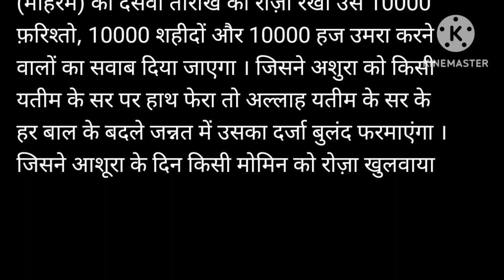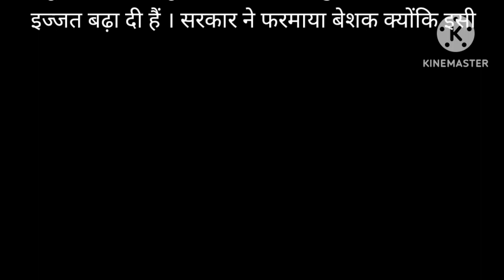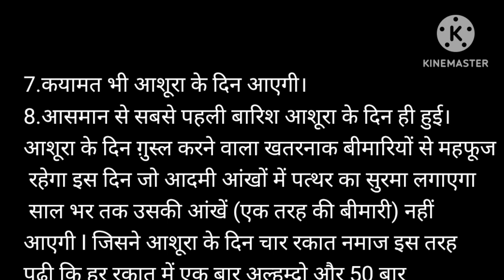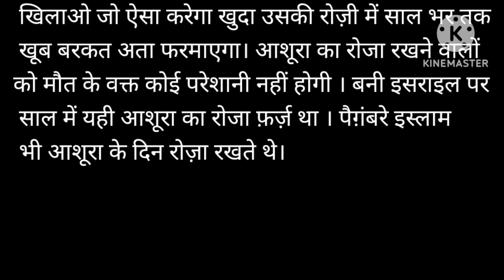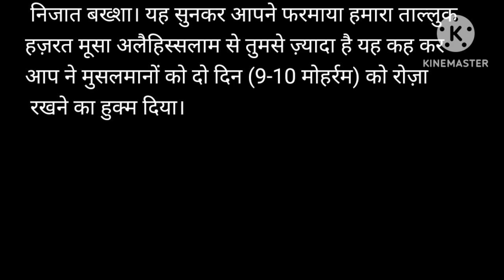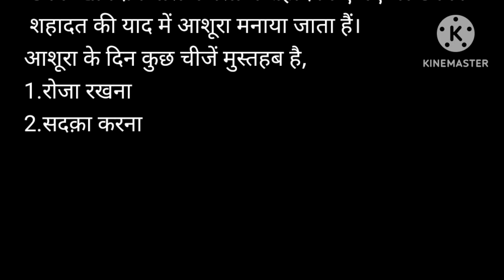मुहर्रम की अहमियत (Importance of Muharram)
Islamic question
islamic answers
islamic videos
islamic hindi videos
golden words
muharram
importance of muharram
month of muharram
the importance of the month of muharram
significance of muharram
month of muharram and its importance
the importance of muharram
importance of muharram in islam
importance of muharram ul haram
importance of muharram and new year
mourning of muharram
muharram status
muharram 2024
importance of month of muharram in islam
muharram ka roza
ashure ka roza